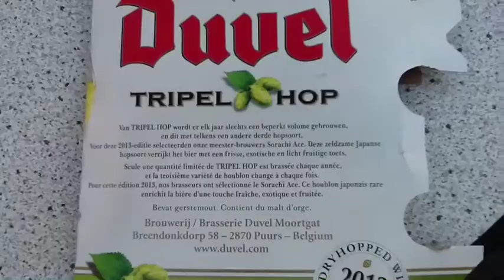Bierproeverij Yoursurprise.com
Dinsdagavond 27 januari is er met medewerking van Duvel Moortgat Nederland een bierproeverij gehouden bij The World of Drinks voor het bedrijf Yoursurprise.com uit Zierikzee. Het volledige assortiment werd doorgeproefd.